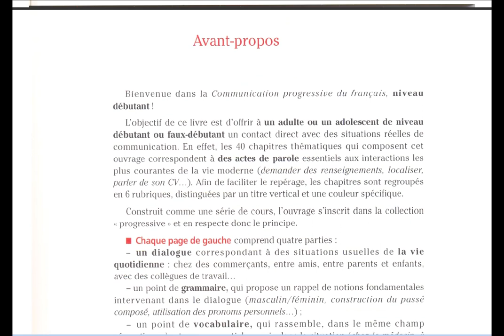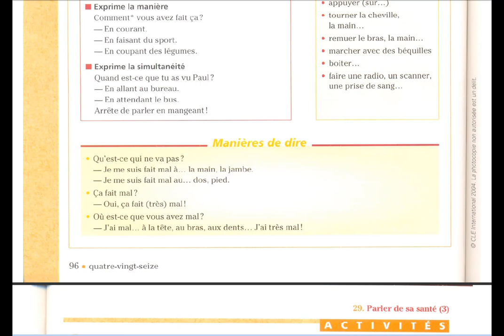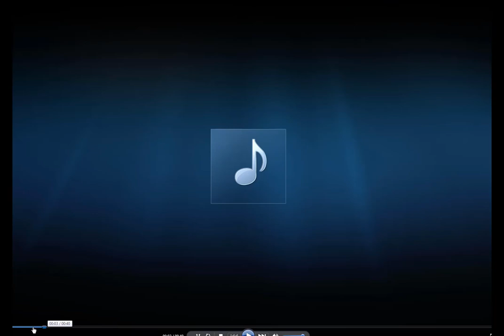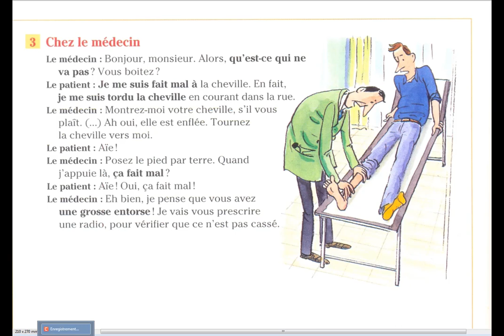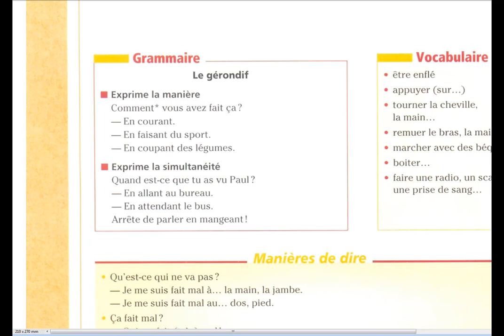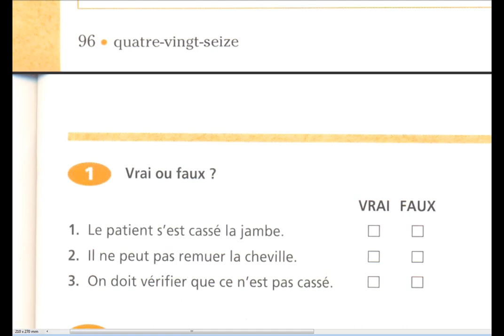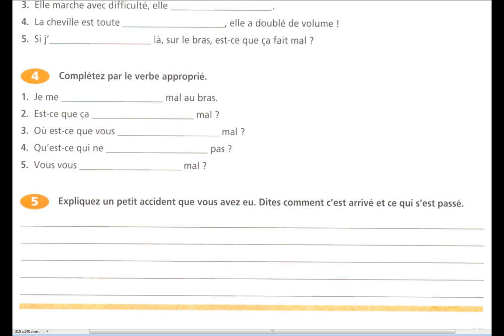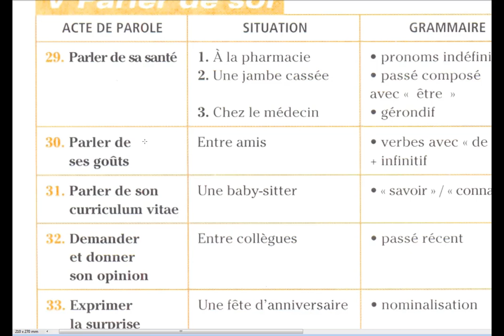Communication parler de sa santé 3 chapitre thématique parler de sa santé